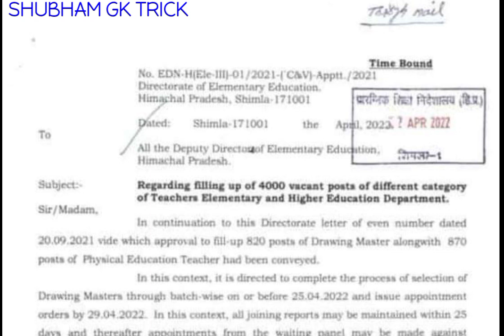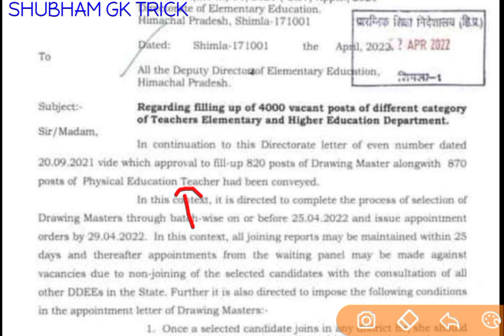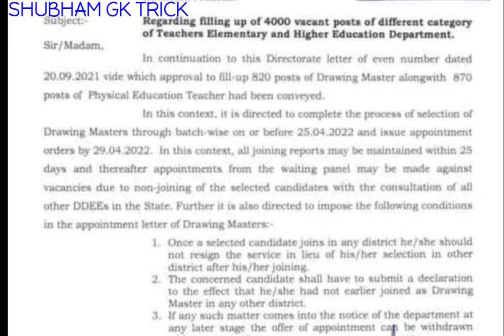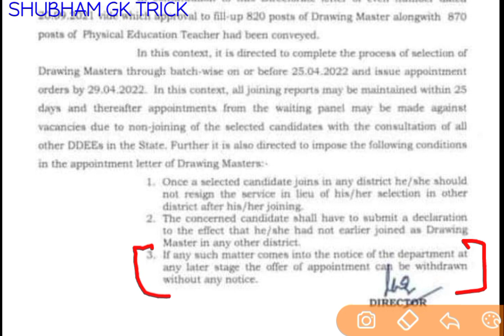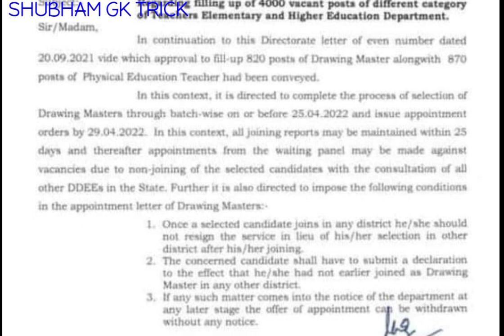4000 POSTS OF TEACHING || Batchwise bharti Drawing Master || Department of elementary education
GK TRICK

THANKS .